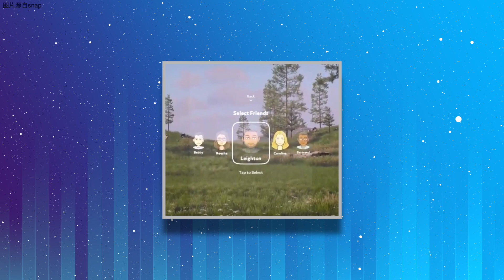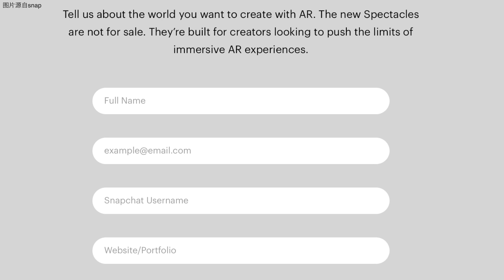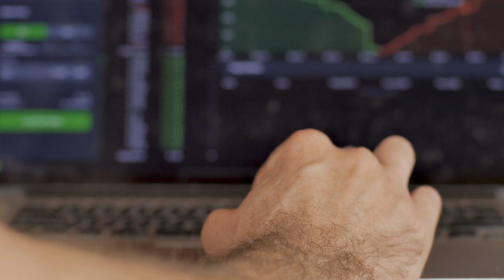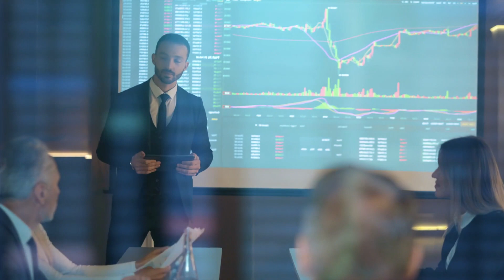㊙️福特電動卡車🚛可为全屋供電⚡️| Snap推出AR眼鏡👓｜加密貨幣💰交易審查將收緊｜Google將開設首家零售店【硅谷科技-新聞回顧】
今天我們還是回顧一下在過去幾天發生的比較大的科技新聞：
福特推出第一款全電動卡車F-150 Lightning
Snap推出AR眼鏡以及新AR功能
財政部計劃收緊加密貨幣交易審查
Google將開設第一家零售店